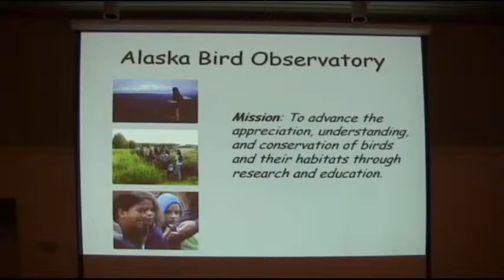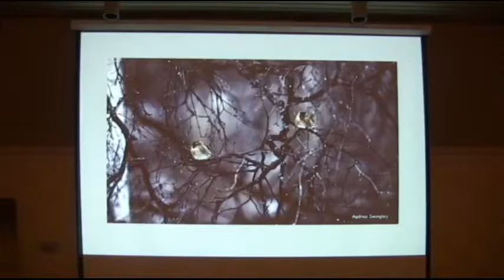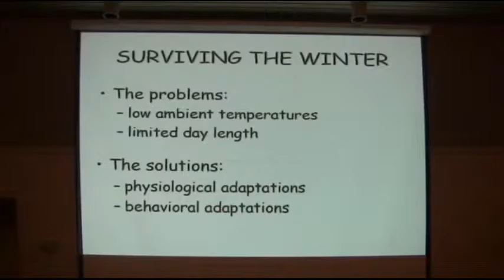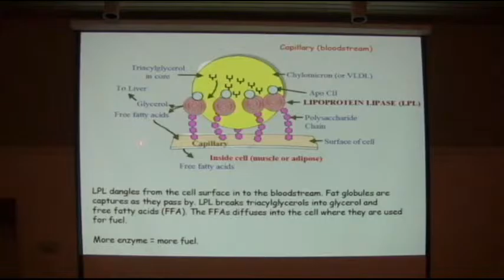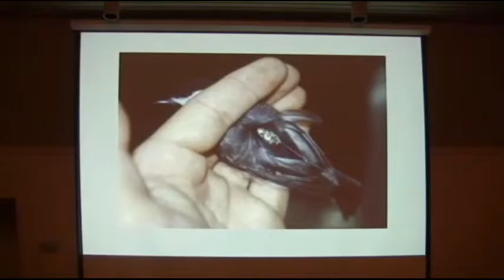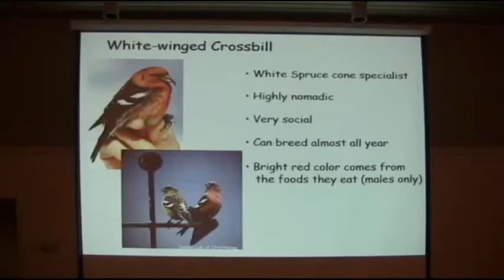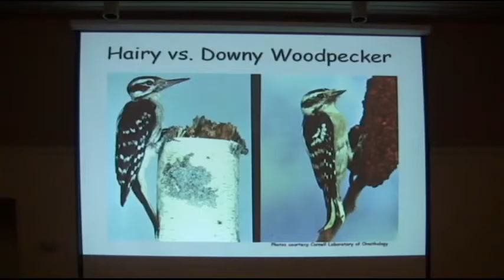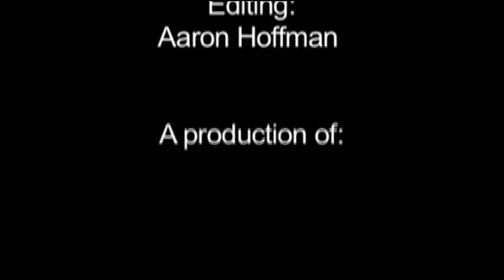Frosty Feathers: Avian Tales of Winter Survival, 2009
Science for Alaska Lecture Series 2009
Presented by Susan Sharbaugh